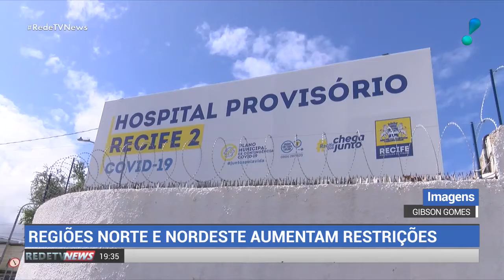Aumento das restrições também atinge as regiões norte e nordeste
O norte e o nordeste também estão aumentando as restrições para conter avanço da covid-19 e a super lotação nos leitos em vários estados. Pouco mais de 100 mil doses da vacina Coronavac chegaram na madrugada desta quarta-feira (03) em Pernambuco e já foram distribuídas para os municípios do estado.